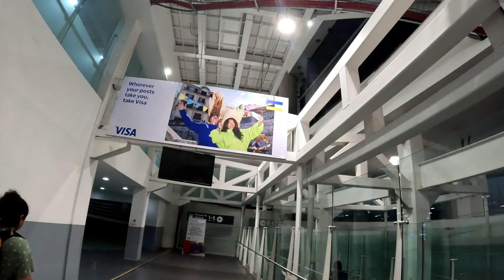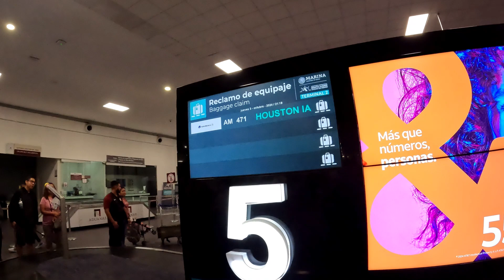Uber Ride From the Airport-CDMX To the Casa Blanca Hotel-Downtown CDMX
HOUSTON503